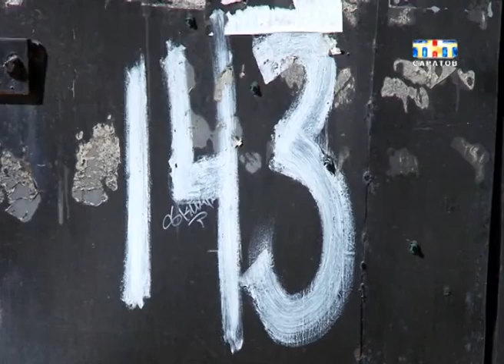Сегодня жители четырех районов остались без холодной воды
В Волжском районе сотрудники "Водоканала" готовились к будущей зиме и проверяли водовод, во Фрунзенском подключали старое здание ТЮЗа к резервным сетям. Ну а больше всех досталось владельцам квартир в Ленинском и Кировском. Без холодной воды там остались 110 жилых домов...